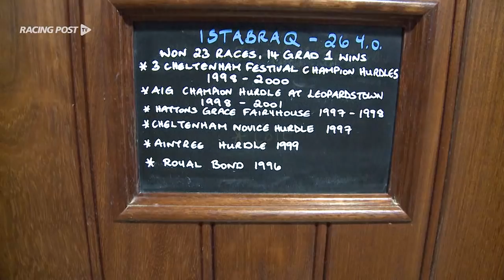Where Are They Now? Istabraq